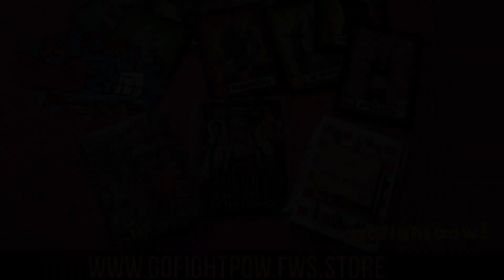Kingpin Chris Spyder vs Sam Phoenix Fright Nights 22 Ep. 3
Every time that New Heights Wrestling invades Fright Nights, you will always see some new debuts. This year was no different, as we would see “The Kingpin” Chris Spyder take on newcomer Sam Phoenix. You can now watch this match over on our YouTube channel.